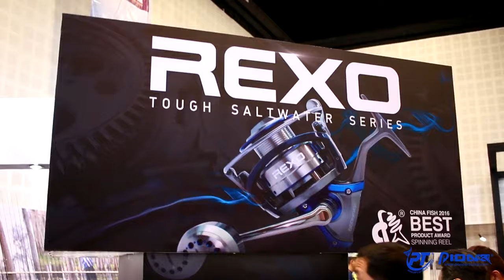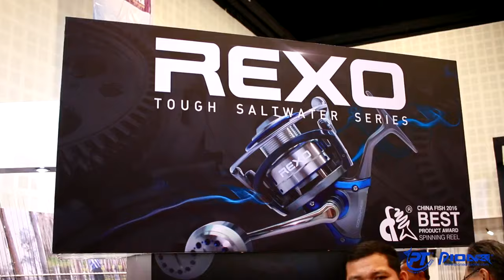Thailand international tackle show by pioneer tackle